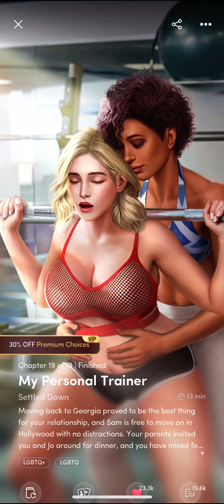My personal trainer: chapter 19